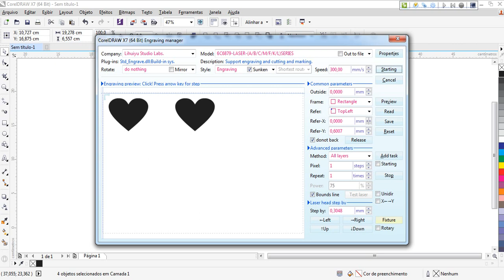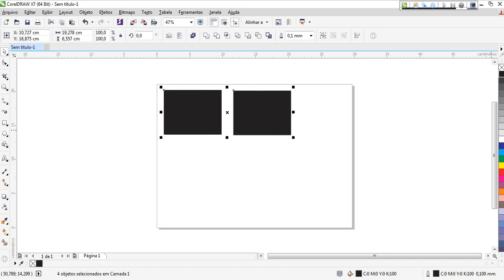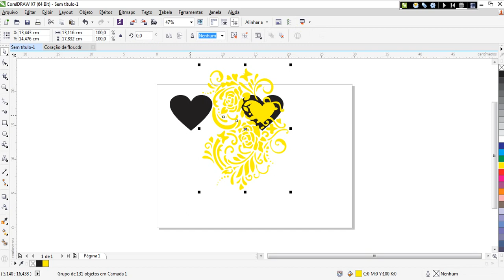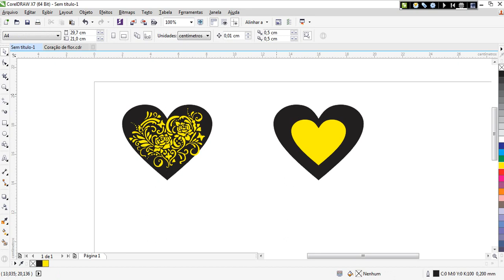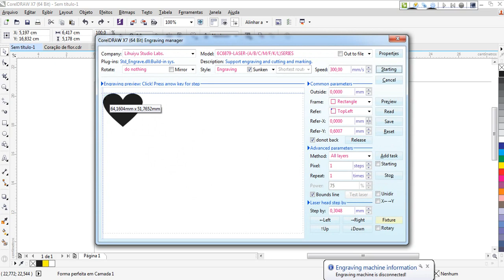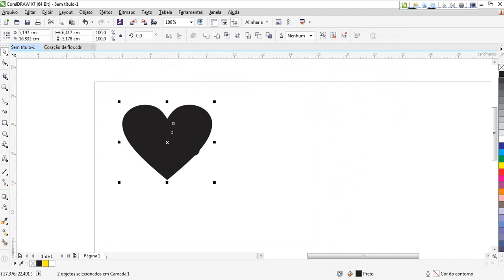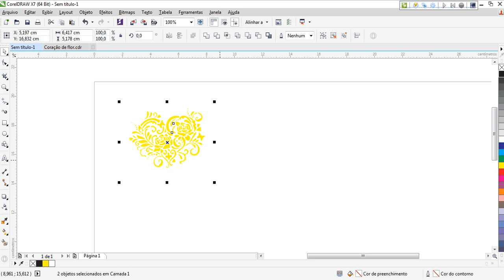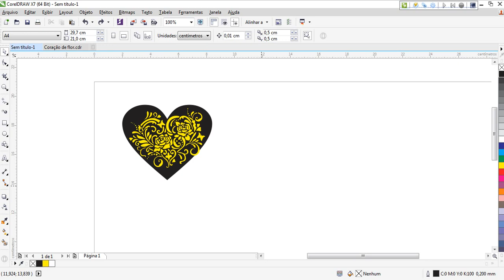RECORTE A LASER: COMO CORTAR E GRAVAR CORRETAMENTE COM MAQUINA A LASER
CCR Artesanato

Compra de Produtos ? Conheça minha loja no Elo7

Neste vídeo eu ensino como gravar e cortar exatamente no mesmo lugar, sem sair fora da área de corte.

A BJNS COMUNICAÇÃO VISUAL está na área de Comunicação Visual com técnico especializado a mais de 20 anos . Trabalhamos com instalação de lona, painéis, letras caixas, envelopamento de veículos, paredes , geladeiras, tonéis, gravação a laser e recorte a laser, fabricamos também chaveiros de acrílicos, troféus e muitas outras coisas.
Visitem nossa pagina, e conheçam nossa especialidade.